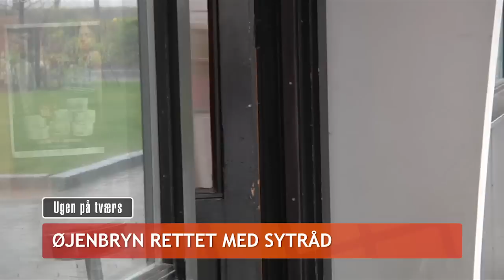Øjenbryn rettet med sytråd - TV-Ishoj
Hos frisør Filiz Kirkan kan man få rettet sine øjenbryn med sytråd. Det måtte tv-Ishøjs reporter prøve af.